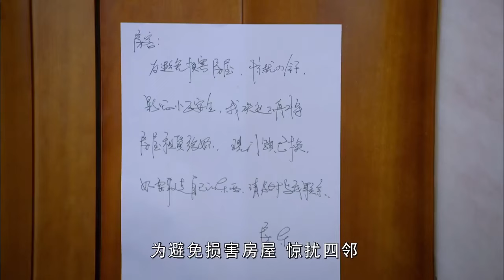大哥找富婆要債，卻稀里糊涂成她丈夫，還多了個女兒